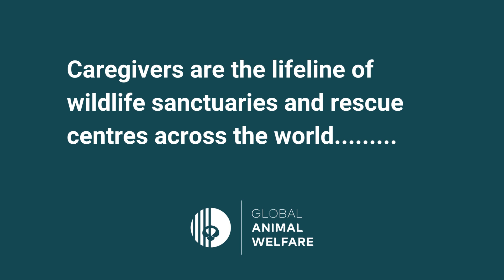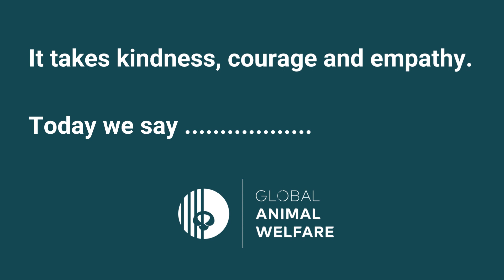Celebrating Animal Sanctuary Caregivers Day 2023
Join us in celebrating these special people across the globe